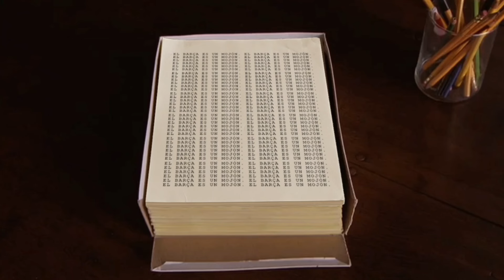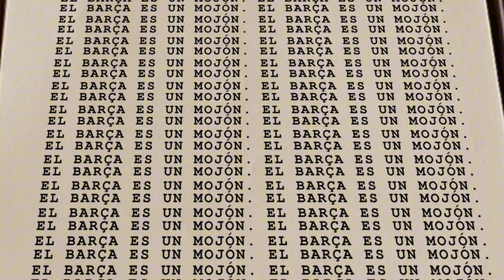MARCELINO , RELAÑO, MANOLO GONZALEZ...CANDIDATOS AL PREMIO VALORSSSS JORNADA 6 🤣🤣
TELECO CALVO CREA LOS PREMIOS VALORS A LA MEJOR LIPOSUCCIÓN DE LA JORNADA 6, MANOLO ?? MARCELINO? ALFREDO RELAÑO??

TELECO CALVO DE RIONTINTO LO ANALIZA CON VALORSSSS